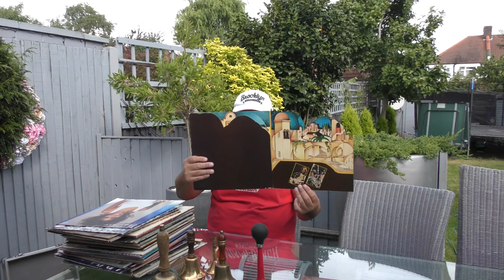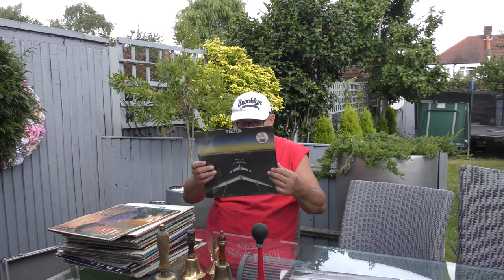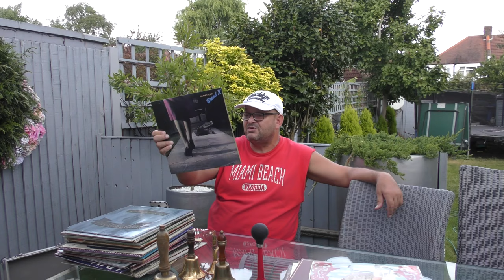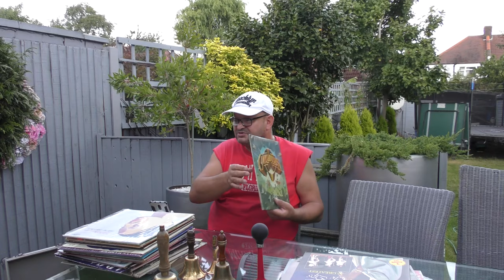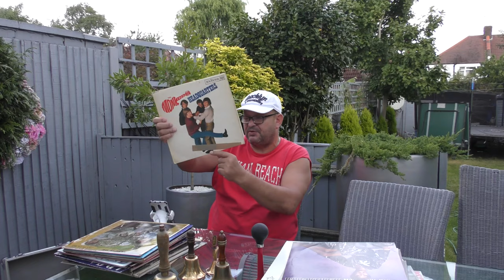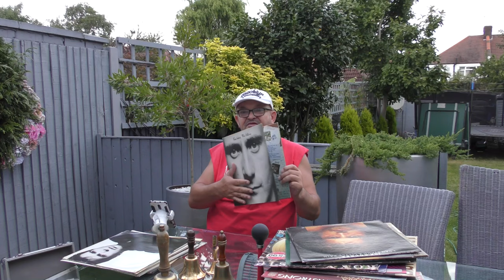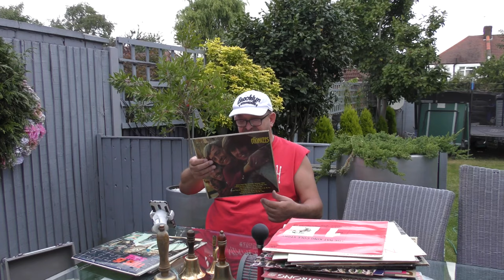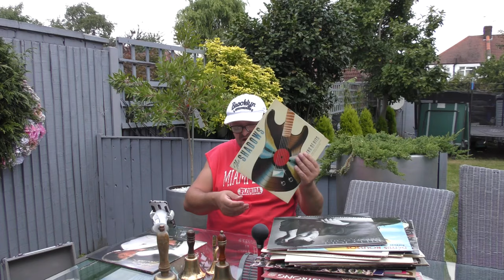Płyty winylowe oddam w dobre ręce za dobre pieniądze.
Płyty winylowe oddam za dobre pieniądze.
Popmaster Records Shop
76-200 Słupsk
ul Kołlątaja 14
Cykliczne spotkanie z płytami winylowymi. Sklep co kilka tygodni prezentuje albumy wydane na winylach zespołów, artystów, przedstawicieli różnych gatunków muzycznych które w niedługim czasie zagoszczą na sklepowych półkach. Na czarnym krążku znajdziecie państwo szeroką gamę rodzajów muzyki począwszy od muzyki pop, folk, funk soul poprzez różne odmiany rocka czy jazzu. Oprócz płyt gramofonowych dostępne są także płyty szelakowe, płyty LaserDisc, CD oraz kasety magnetofonowe i VHS.